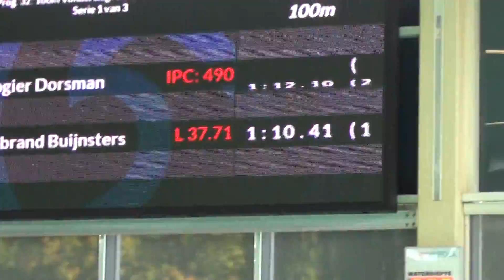Challenger Roosendaal 11-10-15 IJsbrand Buijnsters 100m vlinderslag